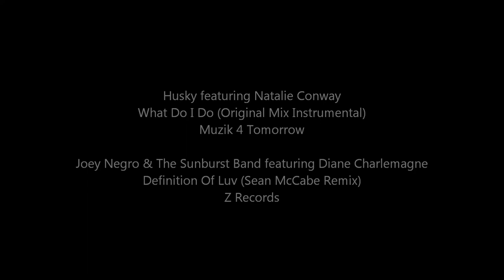Husky vs Joey Negro & The Sunburst Band (ATTITUDE Mastermix)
Husky featuring Natalie Conway vs Joey Negro & The Sunburst Band featuring Diane Charlemagne - What Do I Do Definition Of Luv (ATTITUDE Mastermix)

01. Husky featuring Natalie Conway - What Do I Do (Original Mix Instrumental) [Muzik 4 Tomorrow]
02. Joey Negro & The Sunburst Band featuring Diane Charlemagne - Definition Of Luv (Sean McCabe Remix) [Z Records]